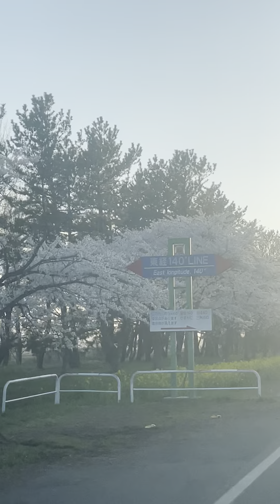Ogata minamiagita gun village japan flower 🌸 road rape blossoms